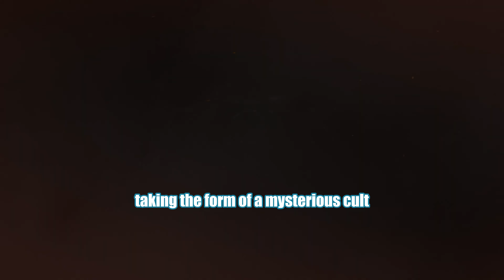【未來遊戲展】13款刀劍戰棋遊戲 2023-2024年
'Future Game Show', updates on Wednesday and Saturdays. Today's topic: S.RPG Swrod game. Hope you enjoy it.
《未來遊戲展》 / 《新遊周報》，每周三、日更新，本期主題#刀劍#戰棋 遊戲，希望你能找到喜歡的遊戲

00:00 Start
00:05 惡魔學校 | Demonschool | Coming Soon
00:55 戰律2 | Wargroove 2 | Coming Soon
01:45 墨跡邊界 | inkbound | 2023/05/23
02:35 王冠之戰：黑王子 | Crown Wars: The Black Prince | Coming Soon
03:25 影子之路 | Shadow of the road | TBD
04:15 野蠻戰術 | Untamed Tactics | 2023 TBA
05:05 十二宮兵團 | Zodiac Legion | 2023年 11月
05:55 超越國度：墮落者的灰燼 | Realms Beyond: Ashes of the Fallen | Coming Soon
06:45 盾墻編年史：瘋狂之境 | Shieldwall Chronicles: Realm of Madness | TBA
07:35 阿卡迪亞圖集 | Arcadian atlas | Coming Soon
08:25 沈默是謊言 絕罰 | The Simple Balance | Coming Soon
09:15 猩紅戰術：白旗崛起 | Crimson Tactics: The Rise of The White Banner | 2023 Q2
10:05 靈魂鏈接：戰略 | Spiritlink Tactics | Coming Soon

Extra Teg: PS5,XSX,NS,Switch,Steam,EPIC,WeGame,IOS,Android,RPG ,RPGs,RPG_Games ,RPG_Games_2023 ,RPGs 2023,Upcoming RPGs,Upcoming RPG Games,Upcoming RPG Games 2023,RPG Games 2023,RPG Games,Upcoming RPG Games,New RPG Game,Open World RPG,ACTION RPG,ARPG,JRPG,CRPG,Metroidvania,Soulslike,Diablolike,Turn based,Strategy,Roguelike,Kungfu